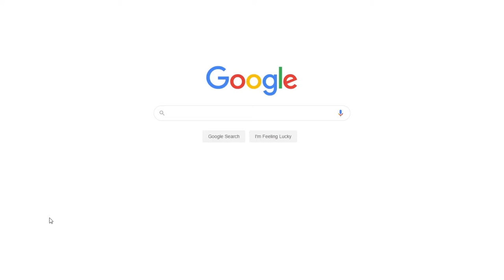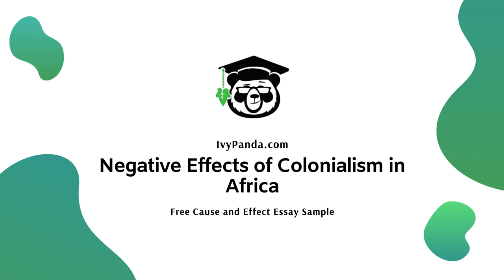Negative Effects of Colonialism in Africa | Free Cause and Effect Essay Sample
📝 This essay analyses the Negative Effects of Colonialism in Africa. The main reason for colonization was in order for the Europeans to acquire raw materials for their industries in Europe, although they claimed that they were in a mission to civilize the Africans. African colonization resulted to great negative impacts to the economy, social and political system of African States.

📑 Paper Type: Cause and Effect Essay
📖 Pages: 4
🔠 Words: 1271
📚 Subjects: History &  Western Europe
⚙️ Language: 🇺🇸 English

🔎 Work Cited:
Boahen, Amos. African Perspective on Civilization. London: Cambridge University Press, 1974.
Chemberlin, Martin. The Scramble for Africa. New York, NY: Longman, 2010.
Iliffe, John. Africans: The History of a Continent. London: Cambridge University Press, 2007.
Magnet, James. Civilization of Black Africa. London: Oxford University Press, 1972 Shillington, Kelly. History of Africa. New Delhi: Macmillan, 2005.